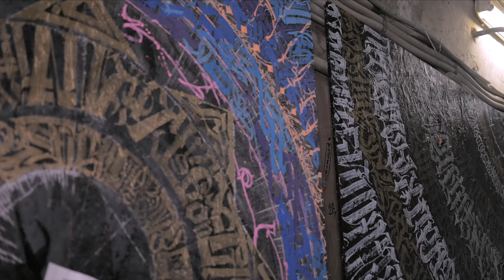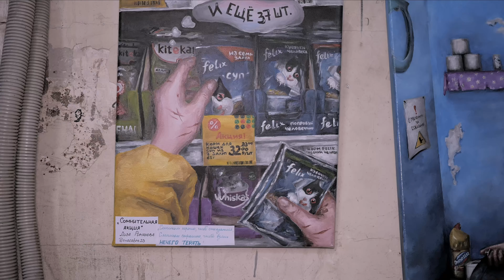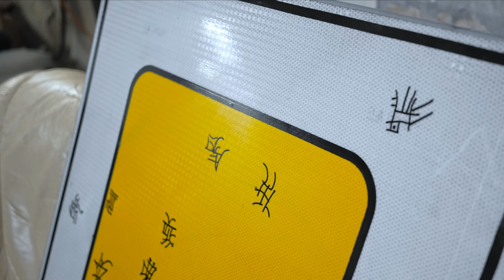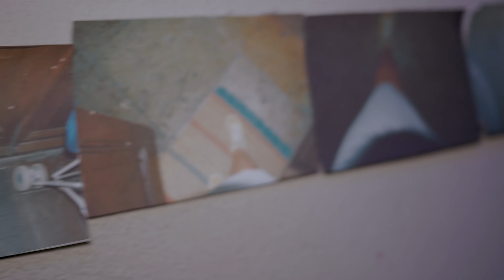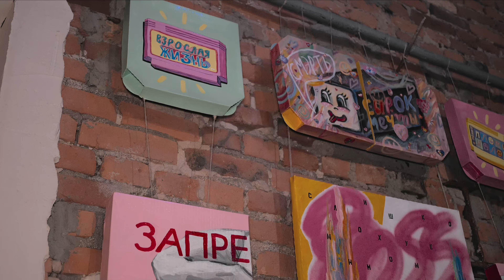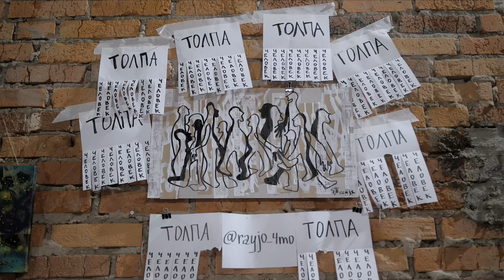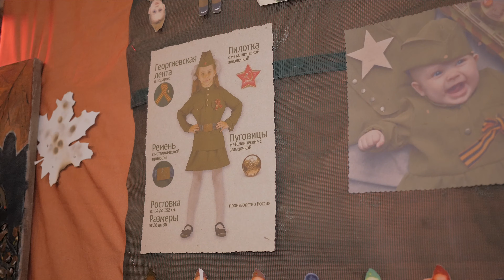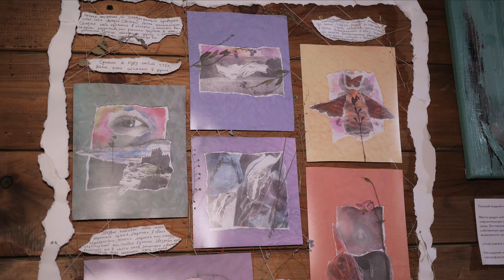ЗЕЛЕНЫЙ : фестиваль современного искусства АРТЛИКБЕЗ № 357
АРТЛИКБЕЗ № 357. Санкт-Петербург, 8 января 2021
арт-гид: Паша Плеве
арт-оператор и монтажер: Данил Антропов